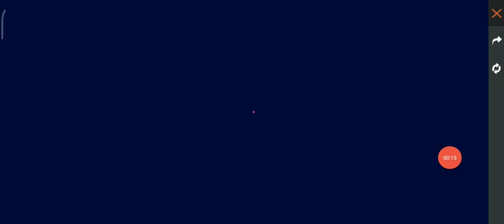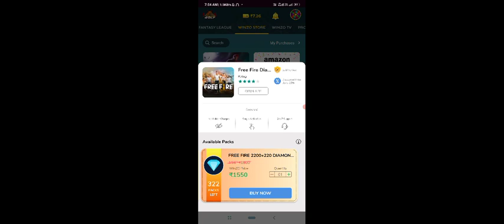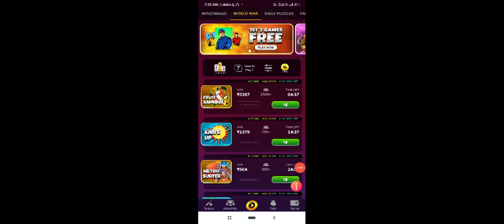Dragon Gate Free Fire| Free Fire New Event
Download Winzo Gold app for free diamond